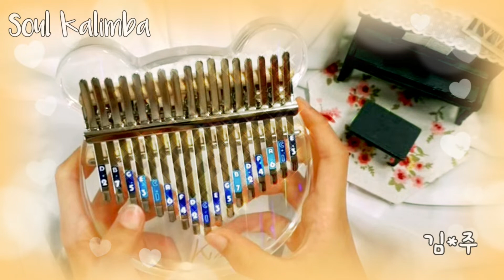I see the light(라푼젤OST)-칼림바연주(초4)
초등4학년 안나를 꼭 닮은
이뿌고 당찬 소울친구♡♡
(알찬칼림바 편곡-나 혼자칼림바친다 출처)